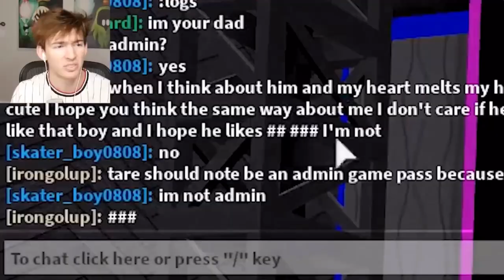Bacon Boy: Official Music Video (Flamingo)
HE MIGHT BE A BACON BOY BUT I STILL LOVE HIM (LOVE HIM)